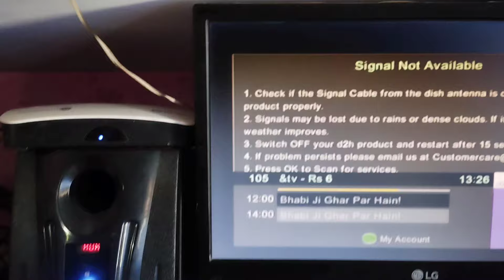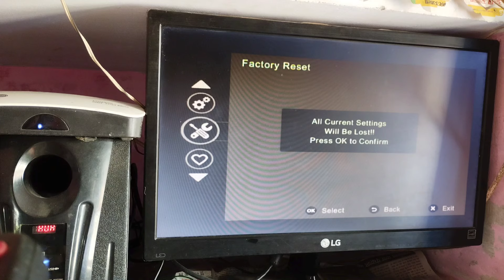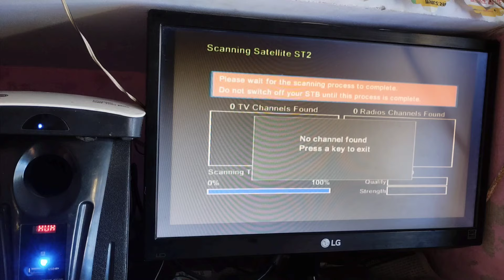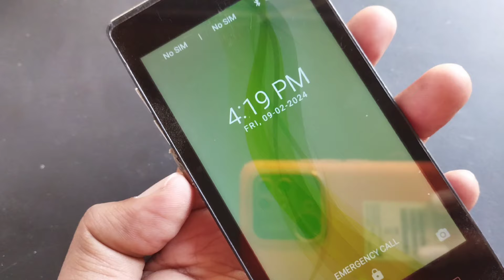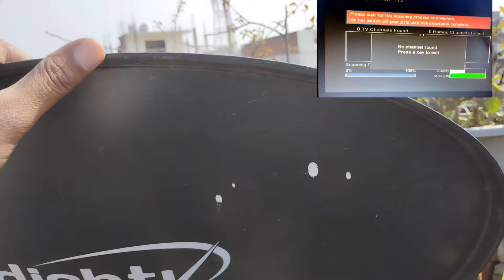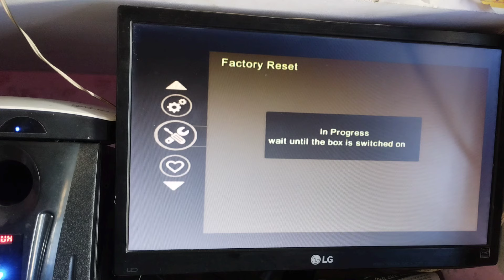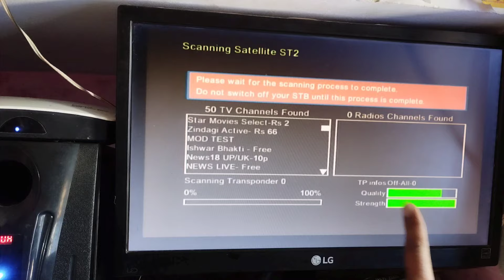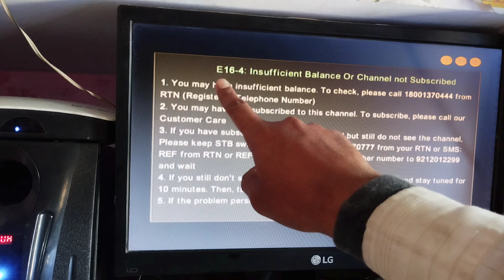d2h signal setting अब करना हुआ आसान | No signal की छुट्टी | videocon d2h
d2h no signal problem | videocon d2h no signal problem | videocon d2h dish

Apne yaha ka lnbf skew dekhe
अपने यहां की LNBF सेटिंग देखें

how to fix no signal problem in videocon d2h
d2h no signal problem
d2h no signal setting
d2h signal not available
d2h no signal
no signal problem in d2h
no signal problem in dth
videocon d2h signal satellite
videocon d2h signal setting satellite finder
d2h signal kaise set kare
videocon d2h signal kaise set kare
videocon d2h signal kaise thik kare
d2h signal kaise thik kare
d2h ki chhatri kaise thik kare
d2h ki chhatri kaise set kare
videocon d2h ki chhatri kaise thik kare
videocon d2h ki chhatri kaise set kare
videocon ka signal kaise thik kare
videocon ka signal kaise set kare